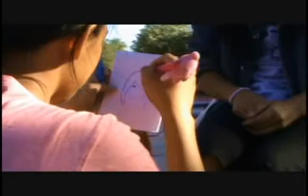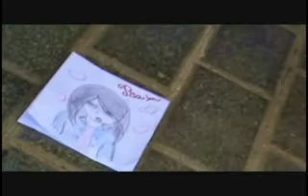On my mind - Cody Simpson (Remake Music Video)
Hey Guys NOW THIS IS THE DAY YOUR WAITING FOR! This Is Our Remake Of The Music Video Of Cody Simpson's 'On My Mind' Song! THIS IS OUR FIRST REMAKE MUSIC VIDEO! So Hope You'll Like It! With A Little TWIST!
WARNING: THIS IS NOT MY SONG ALL THE COPYRIGHTS GO TO CODY SIMPSON

Thanks To The Following:
-To My Uncle-Bro Raqi For Filming This
-Danielle As "CODY SIMPSON"
-Psalm As The Leading Girl
-Me"Genesis" For Directing This Video :)

-Genesis And Psalm xoxo :]